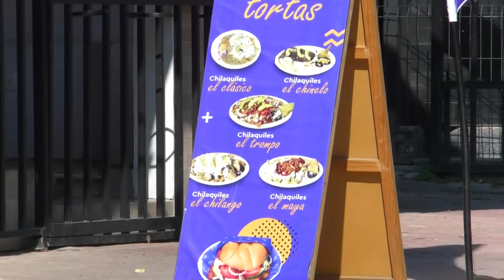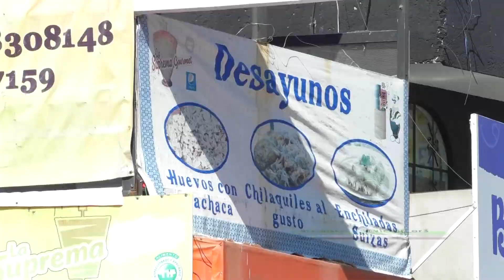🔴 La reapertura de una universidad de Cholula, hace palpable la recuperación económica de la zona.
🔴 Con la reapertura de una universidad privada de Cholula, los comerciantes de la zona, ya sintieron las mejoras en sus ventas; aunque saben que la recuperación económica será lenta, les da tranquilidad el retorno de las clases presenciales.